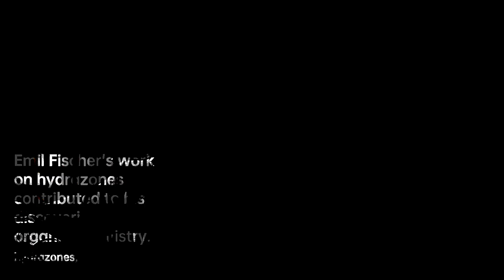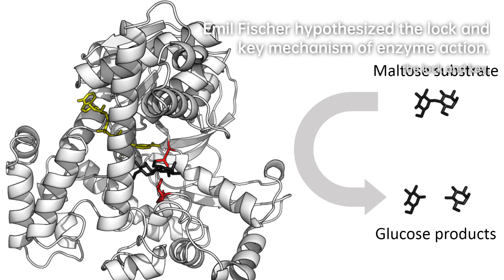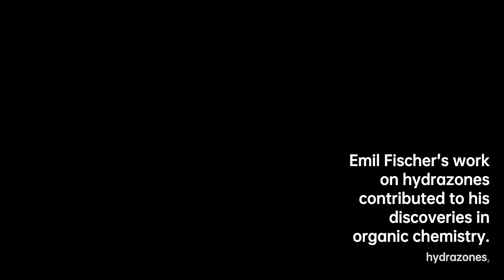Emil Fischer: Master of Chemistry | Scientist Biography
Hermann Emil Louis Fischer FRS FRSE FCS ; 9 October 1852 – 15 July 1919)……